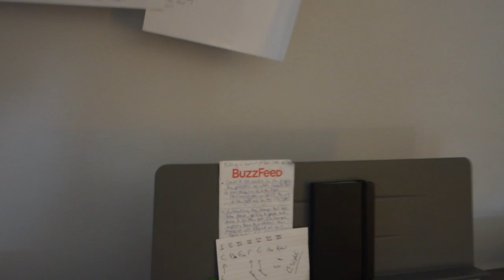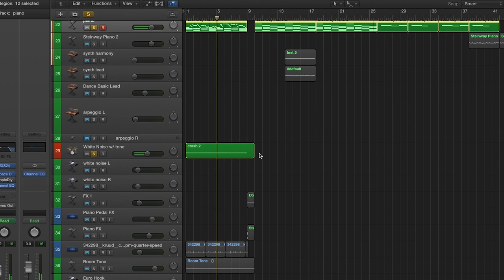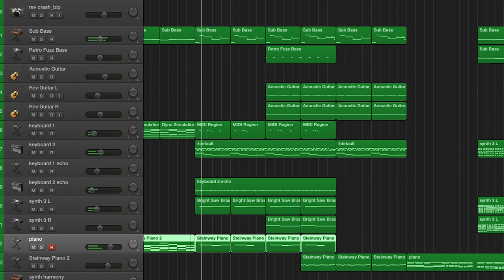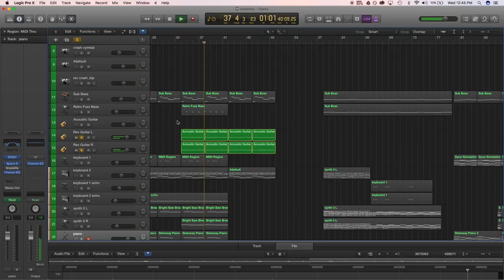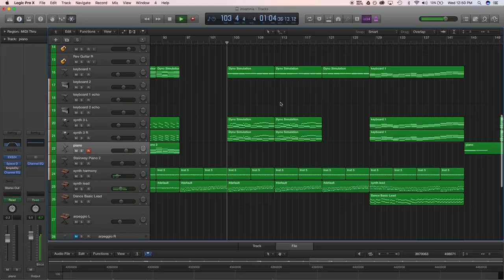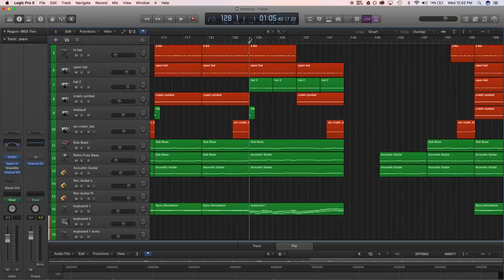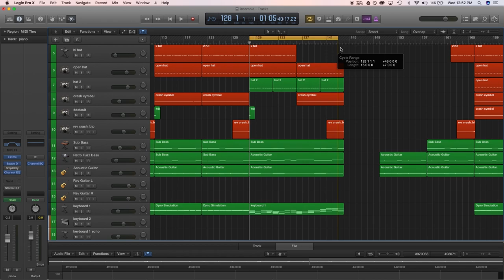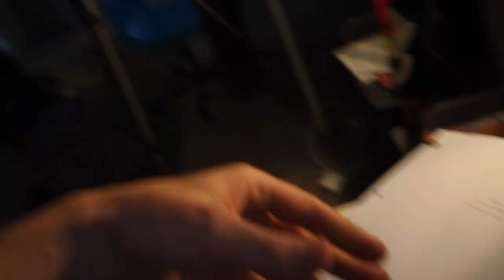Working On A Song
Jacob's IG: jacob_bong
Kyle's IG: evanriggs
Chris's IG: thatqueerwanderingearthchild
Renee's IG: renee_rosemary
Brett's IG: brettscribbles